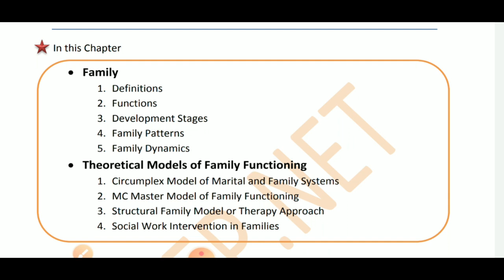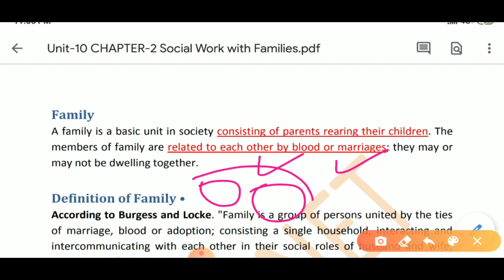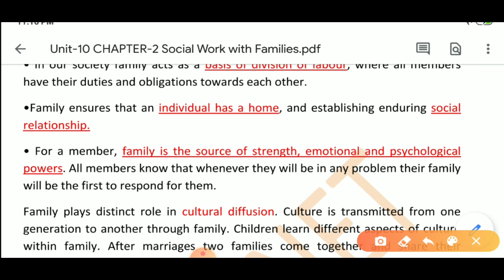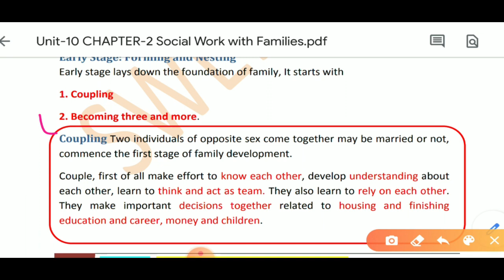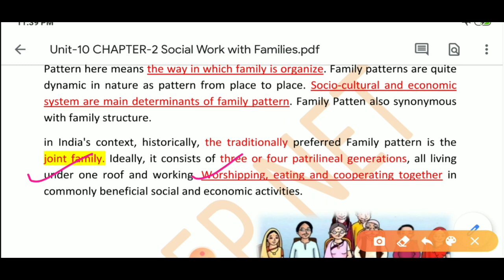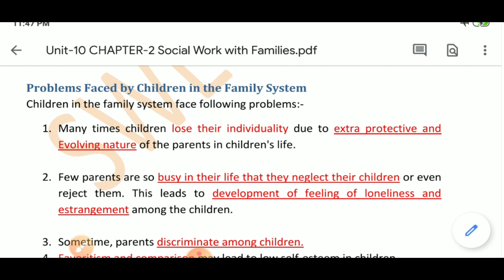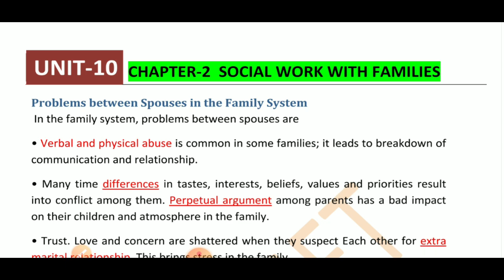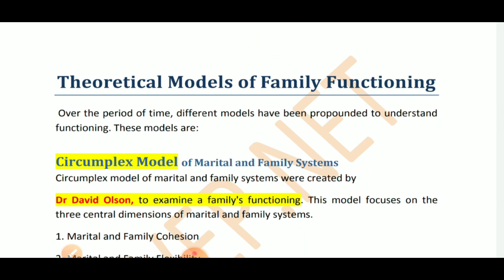Unit 10_Chapter 2 || Social work with families (परिवारों के साथ सामाजिक कार्य) || UGC NET-JRF